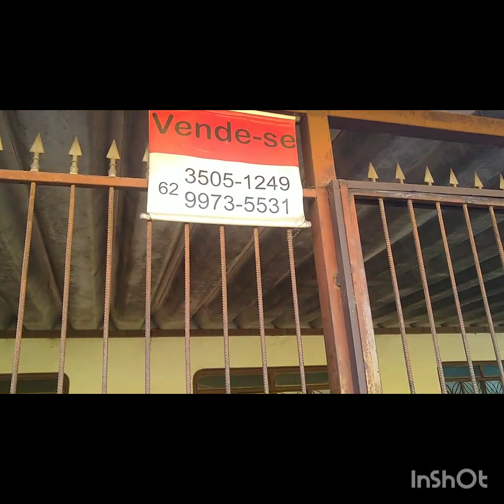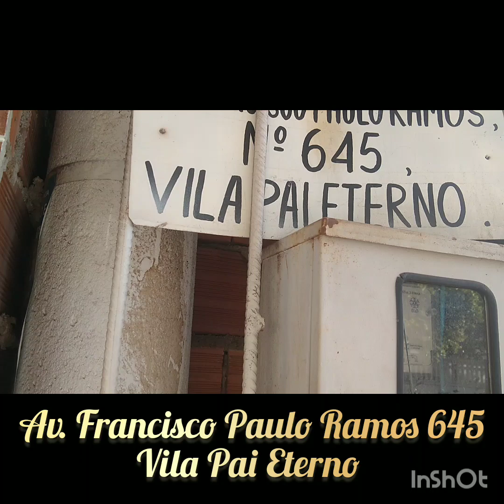TRINDADE, GO, Abandono de alguns pelas Avenidas, Historicidade e Ruas do Comércio.